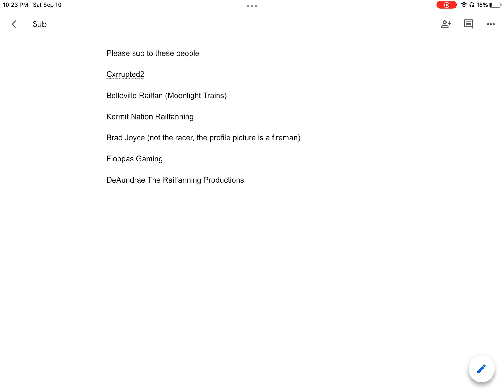You better sub👍